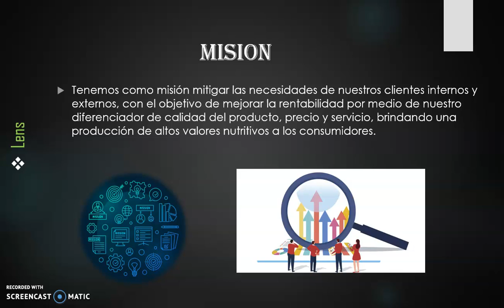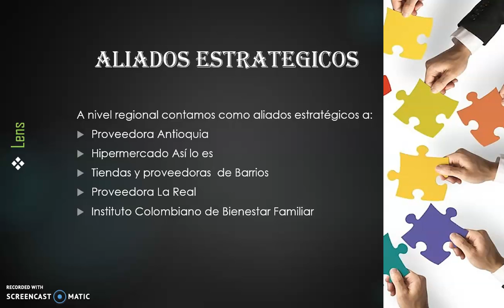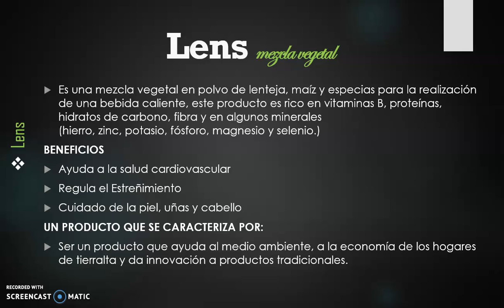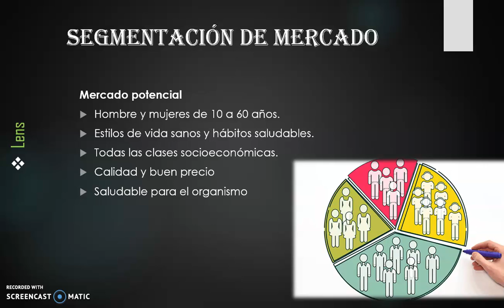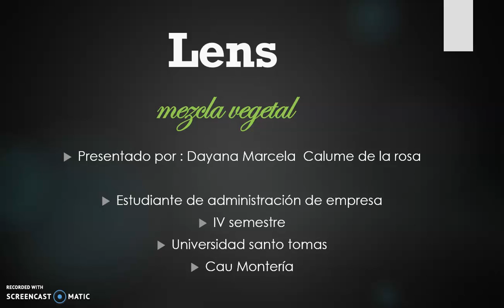LENS MEZCLA VEGETAL